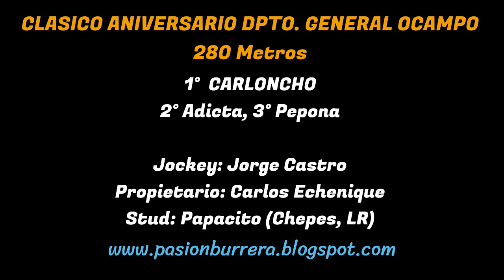CARLONCHO: JOCKEY CLUB MILAGRO - LA RIOJA (10-09-2023)